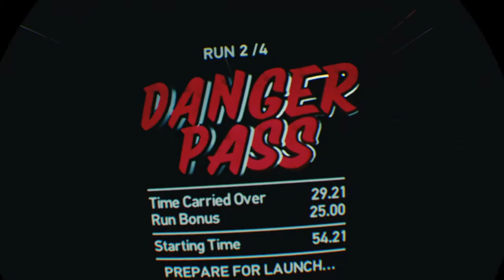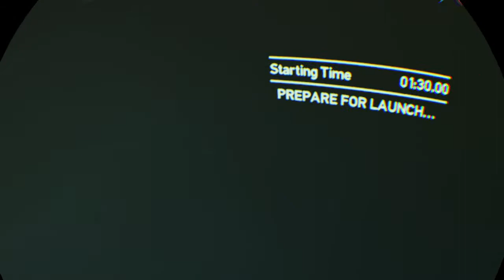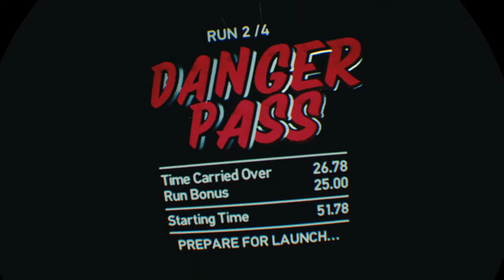Playstation VR worlds Gameplay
Hey YouTube I am 12 years old I love making videos for you guys to watch if u would like to play with me search casualterror9 on Xbox or PlayStation. I am a old semi pro GD player